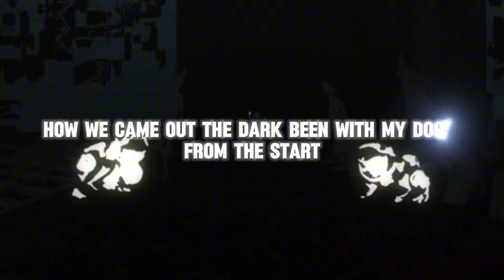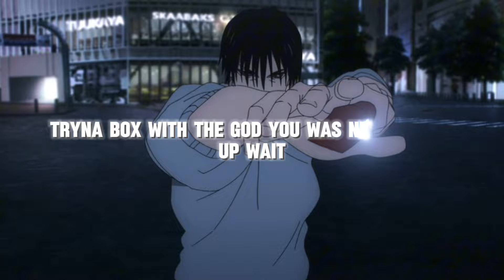MEGUMI RAP | "OUT THE DARK" | Jamar Rose | (Prod. TheKidIsABeast) | [JUJUTSU KAISEN]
Credits:
Verse 1 by: Jamar Rose
Produced by: TheKidIsABeast
Mixed/Master: Jamar Rose
Video edit: Jamar Rose
Thumbnail by: @ErriEssi